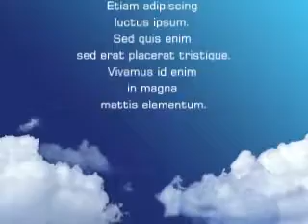おなかペコペコで～す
ライナスは時間が来ると，「そろそろご飯の用意をしてください。」といわんばかりに，ウロウロしたり，目で訴えてきたりします。用意ができると大騒ぎをします。